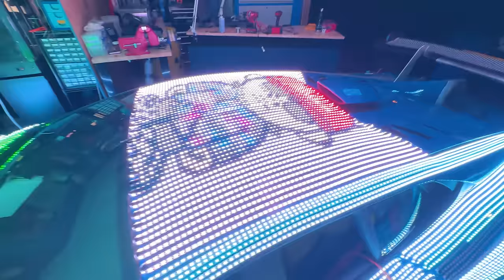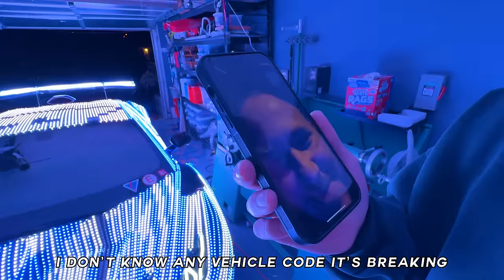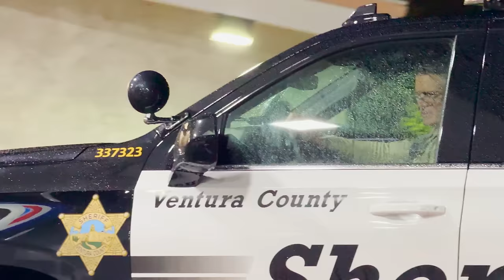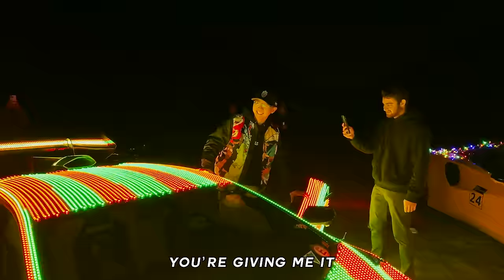The World’s Most Distracting Car (30,000 LED’s on a LAMBO)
Edit: Keller Moore
FPV Drone: Michael Kim @therealmikek
Wizard: Robert @robert_robotics
Camera: Max Berger